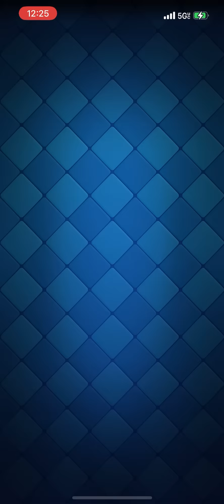Speedrunning the *BRAND NEW* Trophy Road! (Second place🥈) -Clash Royale